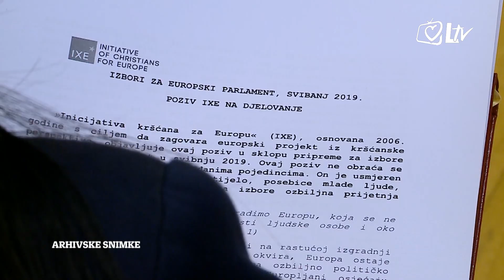Pregled dana 23.6.2021.